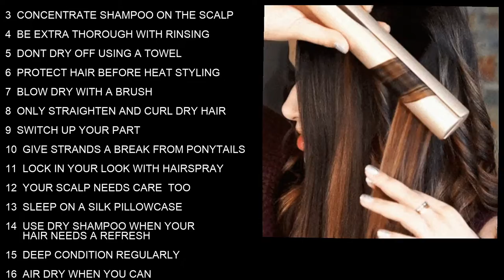Hair cleanser hair moisturizer